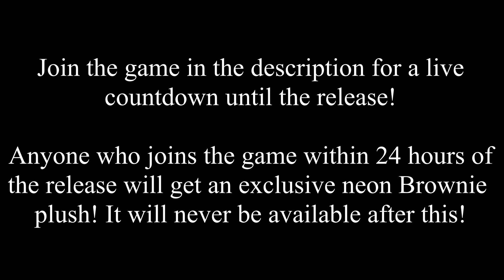Roblox Fresh Brownie Hide & Seek Release Trailer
Scripter: etanetan101
Builder: HTsnaps